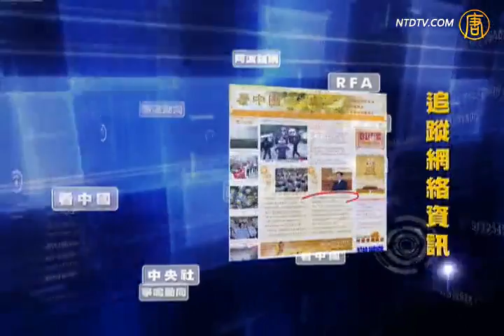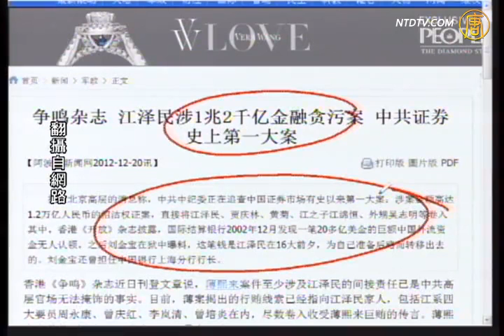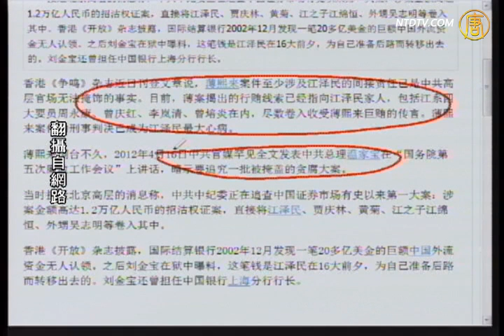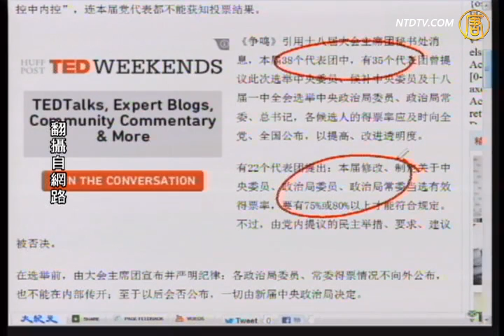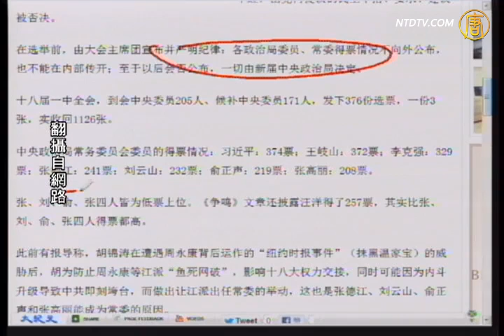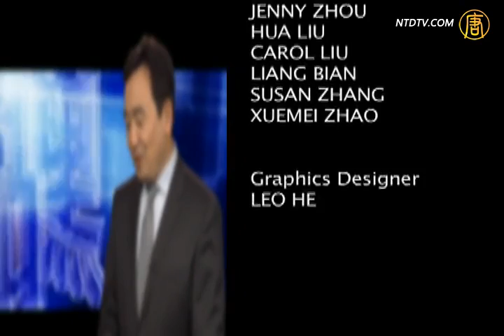【今日点击】18大秘密投票汪洋得票超四常委《今日点击_汪洋_四常委》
【今日点击_汪洋_四常委_翻牆_劲news presents】【今日点击】18大秘密投票汪洋得票超四常委
【新唐人2012年12月21日訊】【今日點擊】（1475-2）18大秘密投票 汪洋得票超四常委